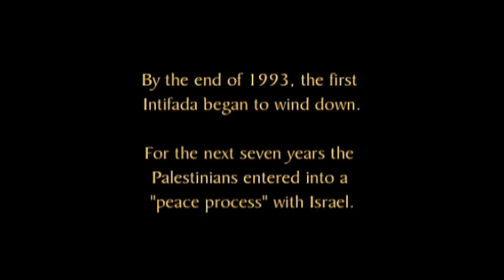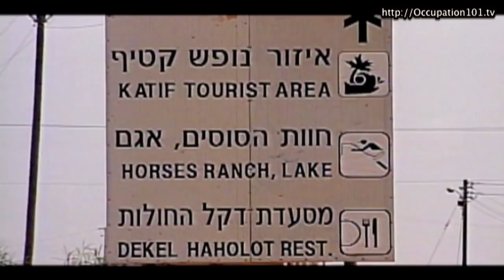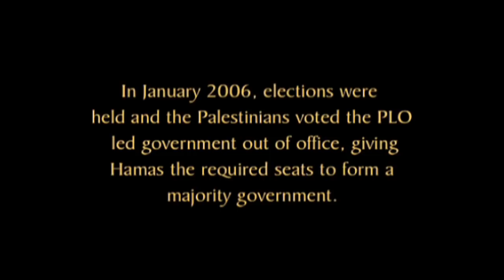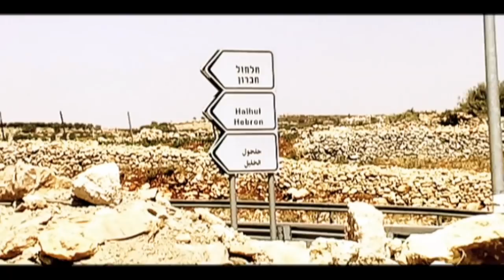Occupation 101 - Full Movie in HD (3 of 7) - New Digitally Remastered Version!